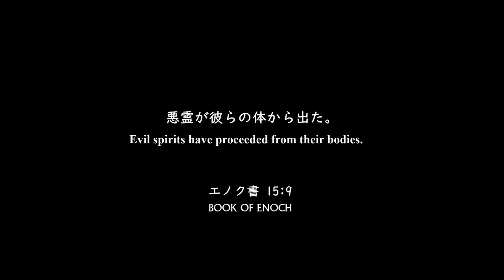マッシュアップ (Spring 2022)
🎧 Sultan + Shepard - Fourteen